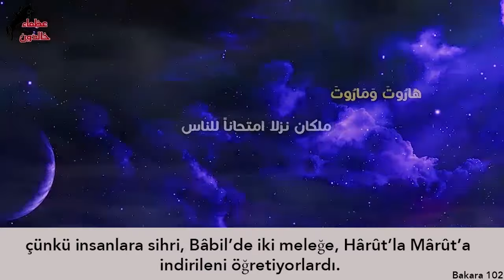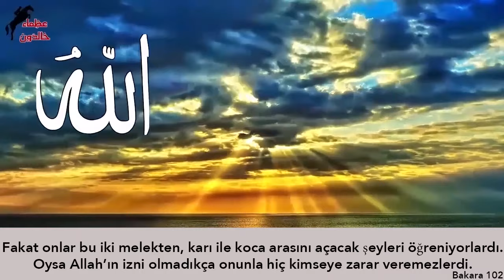KENDİSİYLE EVLENSİN DİYE KIZA BÜYÜ YAPTIRDI!! (İKİ HİKAYE BİRARADA 62)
Yaşanmış ve gerçek hikayelerle sizlerleyiz... (İKİ HİKAYE BİRARADA 62)